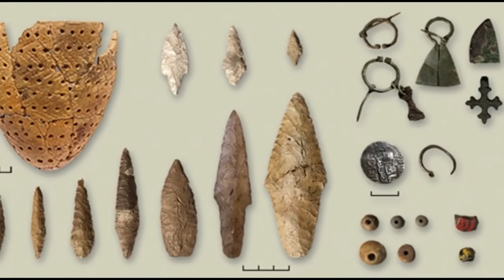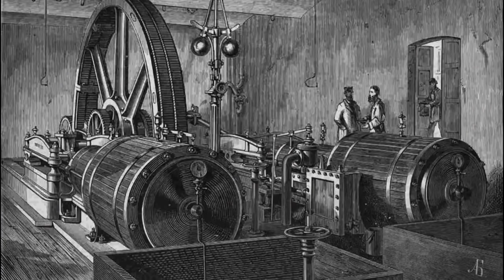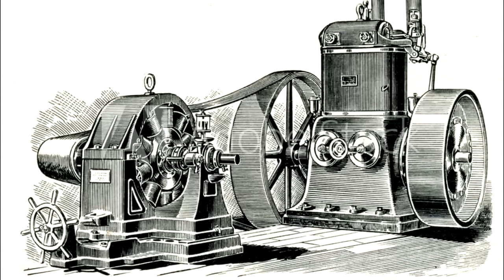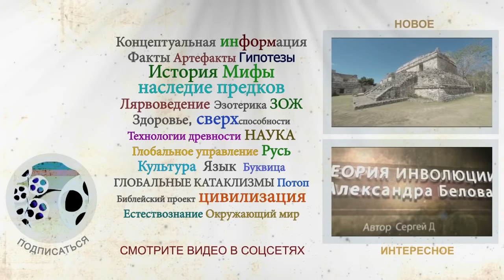Обзор древних горных выработок, анализ применяемых технологий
○ Email, помощьканалу - в закладке «о канале»